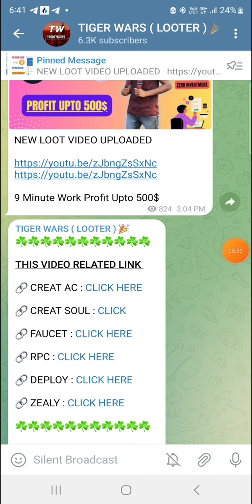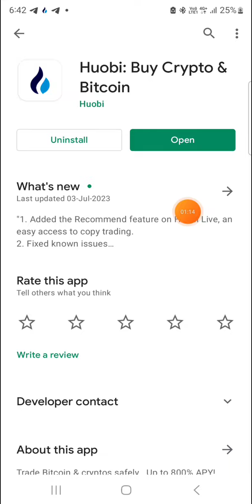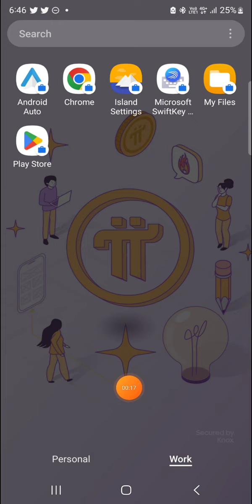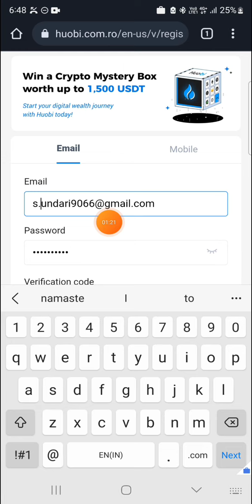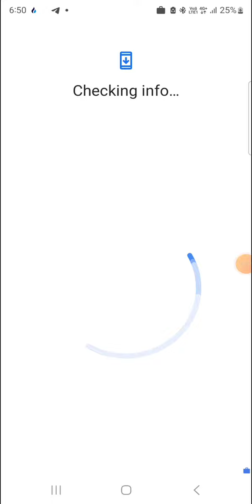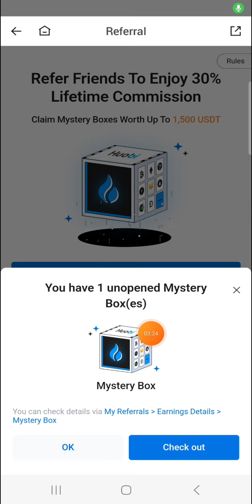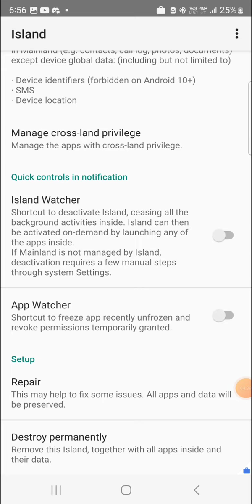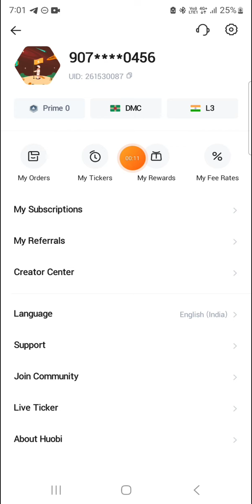Huobi Exchange Loot | Per Ac 20$ + | Instant Payment 😱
This Video Related All Link available Our Telegram Channel ( Join Now ) 🔥🔥